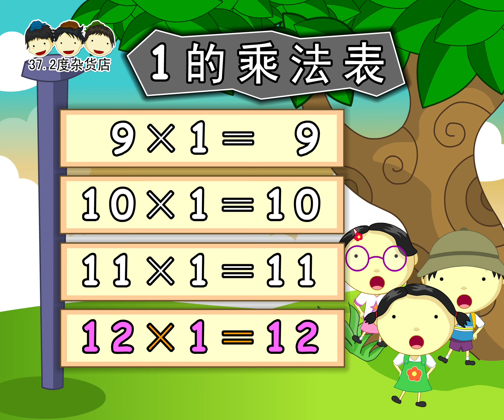【1的乘法表】（朗读）【说说唱唱乘法表】Multiplication table （完整版 请签购372粉丝俱乐部）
37.2度杂货店 Youtube 粉丝大优惠

1.说说唱唱弟子规 （旧版、新版、audio版、视频版、解说、歌曲）
2.弟子规经典小故事（音频版、视频版）

1.A（弟子规）组合
2.说说唱唱三字经 （旧版、新版、audio版、视频版、解说、歌曲）
3.三字经经典小故事（音频版、视频版）

1.A（弟子规），B（三字经）组合
2.所有372诗词专辑

1.A，B，C组
2.《说说唱唱汉语拼音》
3.《说说唱唱乘法表》
4.《说说唱唱学成语》
5.《识字谣1》

《1的乘法表》阮柳韵 曲 罗豪、林启轩 演唱 纪展雄、林启轩、孫洺鐥 朗读
1×1＝1
2×1＝2
3×1＝3
4×1＝4
5×1＝5
6×1＝6
7×1＝7
8×1＝8
9×1＝9
10×1＝10
11×1＝11
12×1＝12